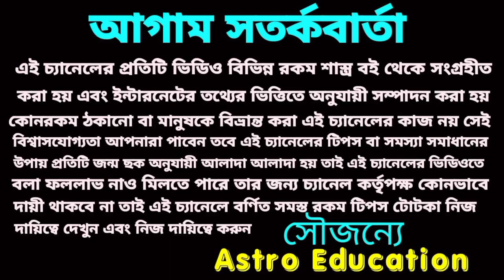এই 4টি রাশি প্রচুর অর্থের মালিক হতে চলেছে!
এই 4 রাশি প্রচুর অর্থের মালিক হতে চলেছে!